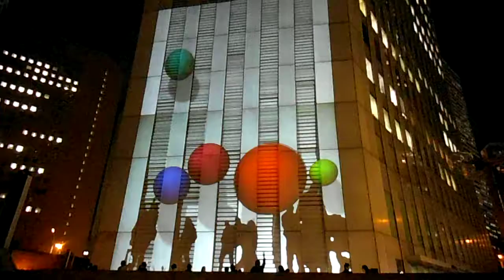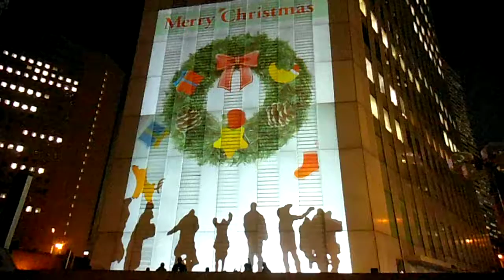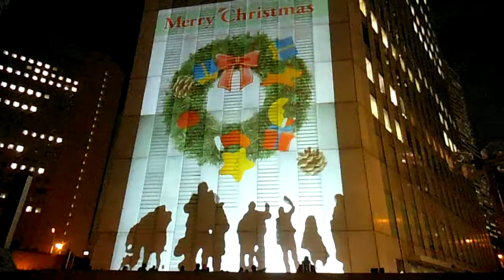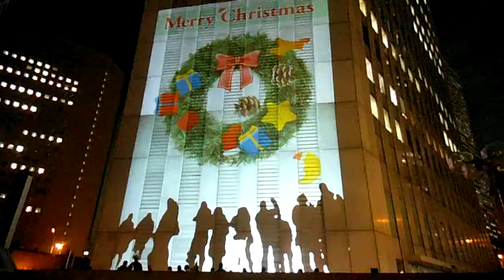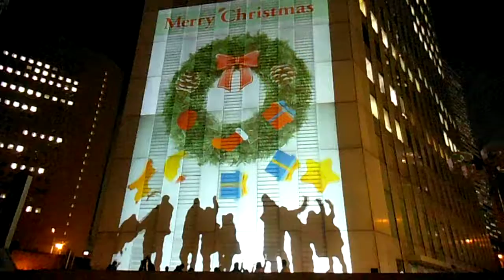DSCF6603プロジェクションマッピング20151225新宿住友ビル